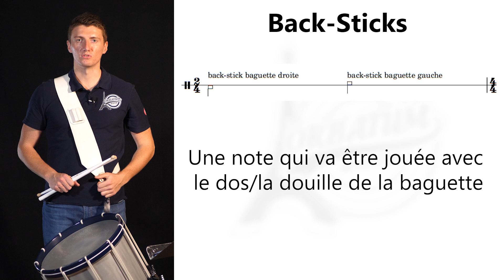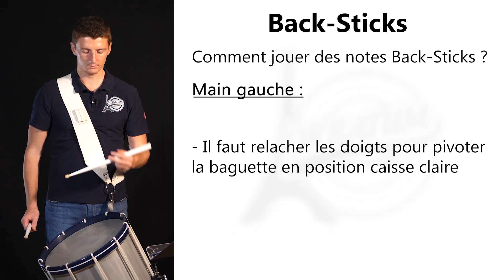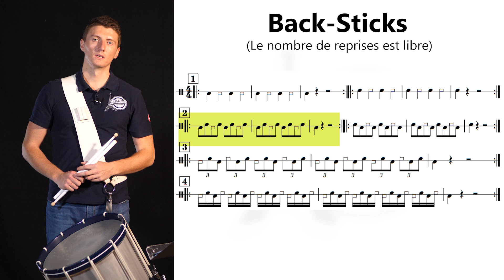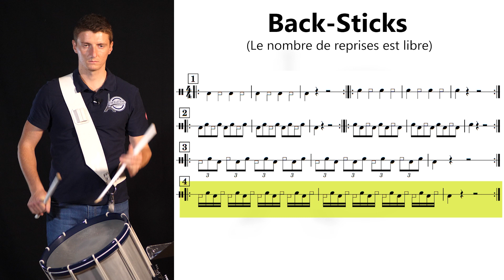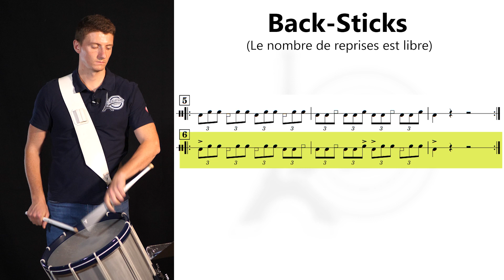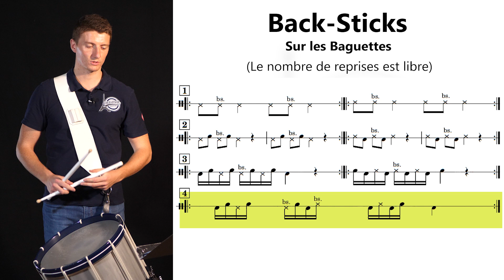Orbatum Academy - Les Back-Sticks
Incontournables dans la répertoire, les back-sticks font parti des effets visuels et stick-tricks les plus impressionnants du tambour moderne. Leur exécution en groupe se révèle très impressionnante lorsque la synchronisation parfaite et trouvée !
Très populaire aux USA, ils font parti intégrante de la culture des marching-bands.
En France ils sont présents depuis longtemps dans le répertoire traditionnel sous le nom de "coup avec la douille", joués alors essentiellement avec la baguette droite. On le retrouve notamment dans les batteries dîtes "napoléonienne" comme par exemple le rigodon d'honneur.

Dans ce tutoriel vous pourrez vous initier et vous perfectionner à la pratique de cet effet et obtenir les clés pour le maitriser parfaitement !

Apprendre à jouer du tambour en ligne et dans nos écoles